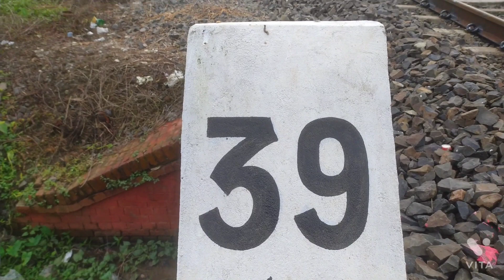Indian life line daily use emu train